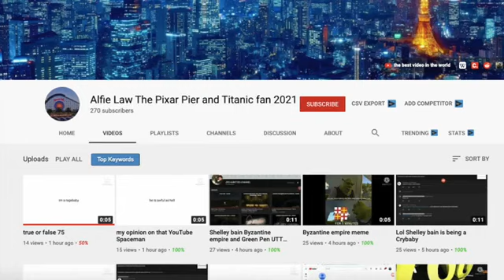ALFKIKO RANT!!!!!!!!!!!!!!!!!!!!!!!!!!!!!!!!!!!!!!!!!!!!!!!!!!!!!!!!!!!!!!!!!!!!!!!!!!!!!!!!!!!!!!!!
LOL! HE IS GONNA RAGE

CREDITS TO: SHELLEY BAIN. GREENPEN UTTP THDTC. BYZANTINE EMPIRE STRIKES AGAIN. HURRICANE KATINA WILL DESTROY YOU ALL IS BACK. AND R68 D DEMON TRAIN UTTP THDTC.